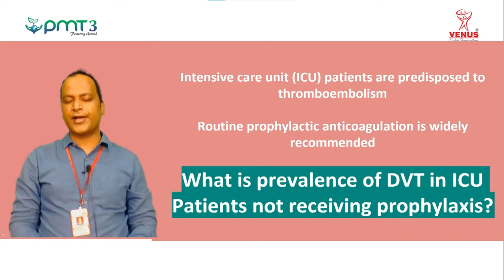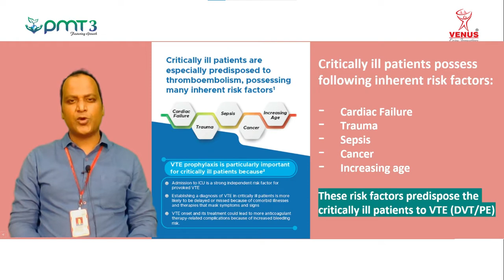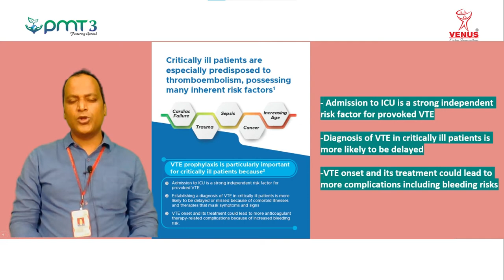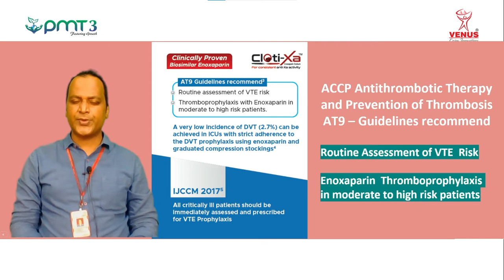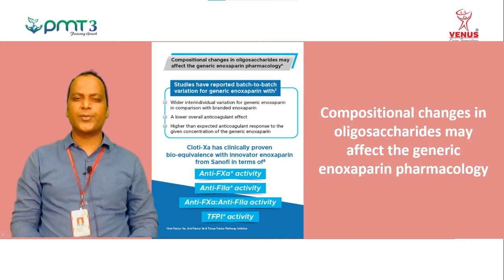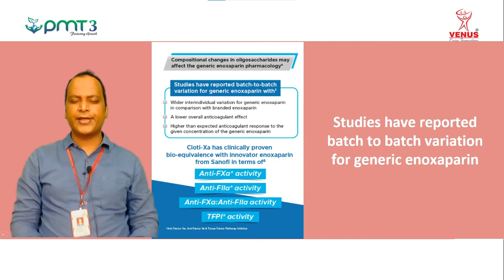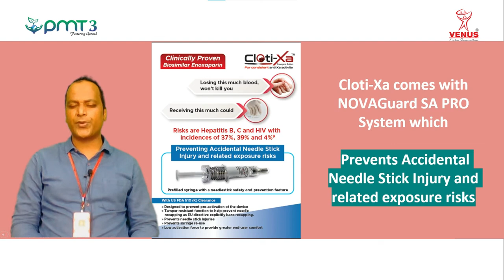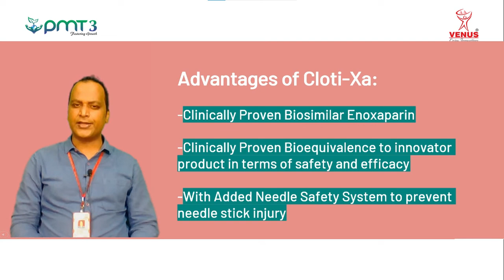Cloti Xa 6 Pager LBL #7 - Video Tutorial - November 2021